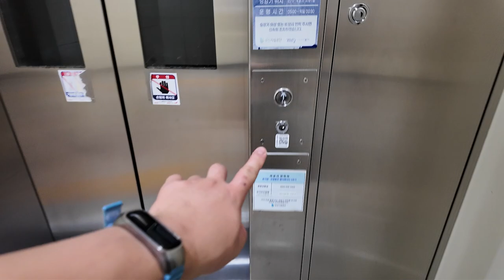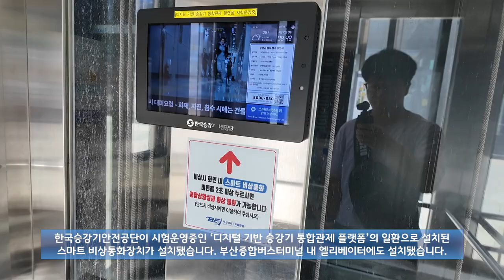[엘리베이터 탑사기] 부산광역시 동구 초량동 부산역-지하철역 환승통로 (주)구룡산전 GR60-MRL(429)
철도 부산역-지하철 부산역 환승통로에 있는 엘리베이터를 시승했습니다.

▷승강기 소개
2019년에 완공된 지하철 부산역~지하철 부산역 간 환승통로에 있는 엘리베이터는 부산 소재 중소 승강기업체인 구룡산전의 2019년식 무기계실(MRL) 기종 한대가 설치됐습니다. 제어반/시스템은 삼일엘텍 SICON-4000 계열 제어반이 탑재됐습니다.

최저층인 지하1층에 보조 제어반이 있었으며, 스테인리스 재질의 내장재가 적용됐습니다. 승강장 밖에 차임벨이 설치되어서 엘리베이터 도착할 때 나오는데, 이 차임벨은 부산도시철도 상당수 역사에도 설치된 장치입니다.

한국승강기안전공단에서 시험운영중인 '디지털 기반 승강기 통합관제 플랫폼'의 일환으로 설치된 스마트 비상통화장치가 설치됐습니다. 비상시 종합상황실과 화상통화가 가능한 장치로, 화면에는 승강기 검사 합격 증명서와 승강기 고유번호/QR코드, 현재 기온/시각이 함께 표시됩니다.